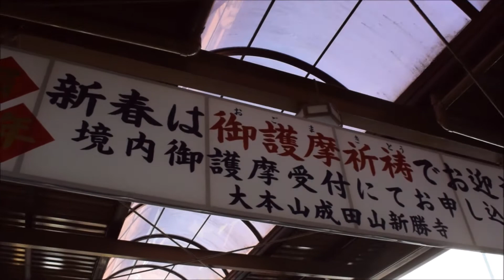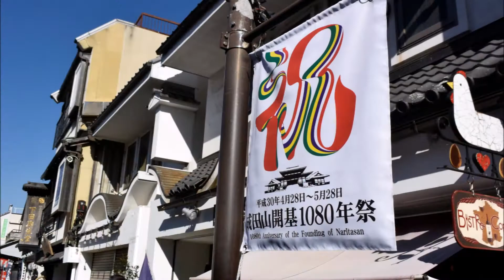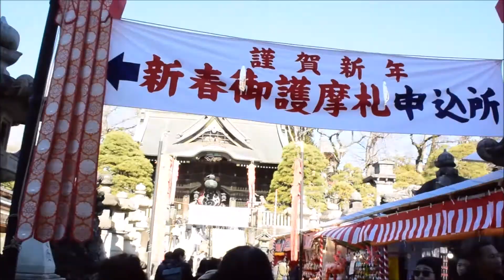成田山詣でと言えば…ウナギです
「後期高齢者突入記念・成田山新勝寺詣で」の記録。　この日は良いことずくめ。「縁起の良い」参詣でした。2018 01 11